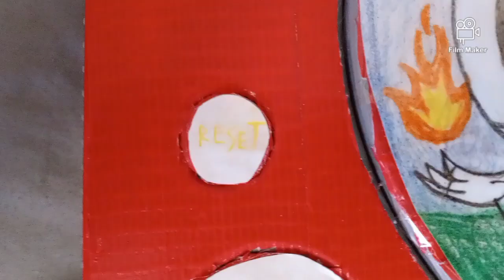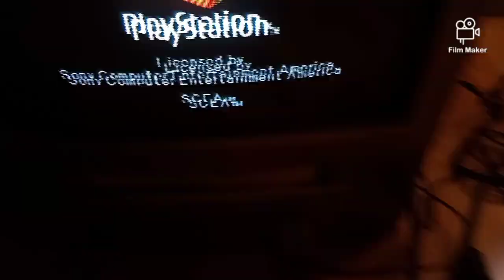Making My Custom Monsters Golden Dragon 74 PlayStation 1@theemuddypuddlesquad1805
play these games i made